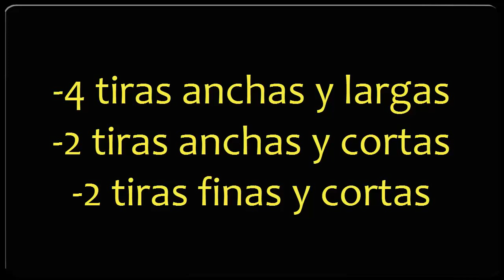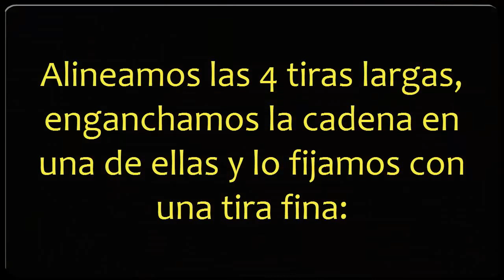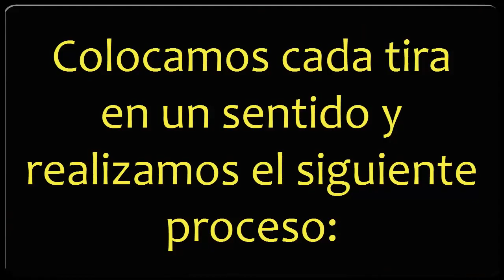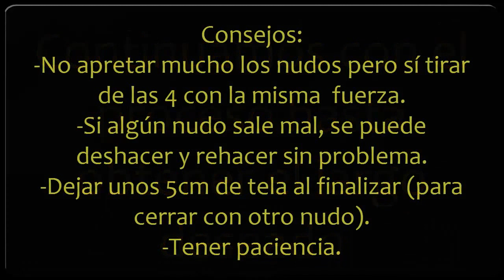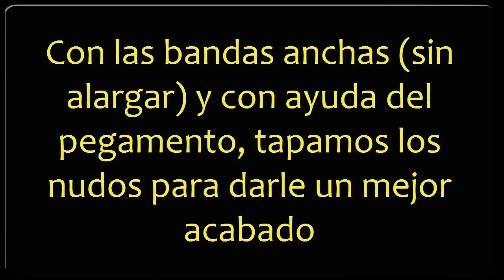DIY: Haz un collar con una camiseta | El Armario Á.J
D.I.Y.: Recicla tu camiseta vieja y realiza un increíble collar